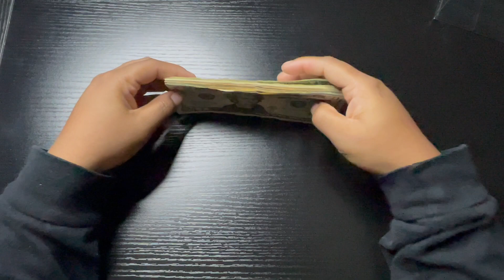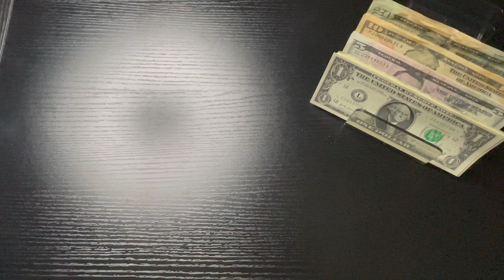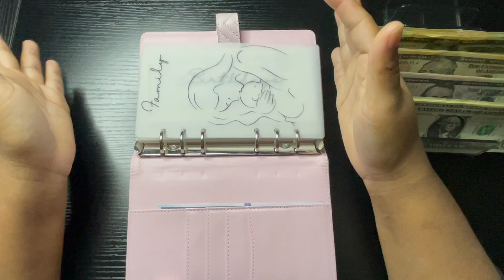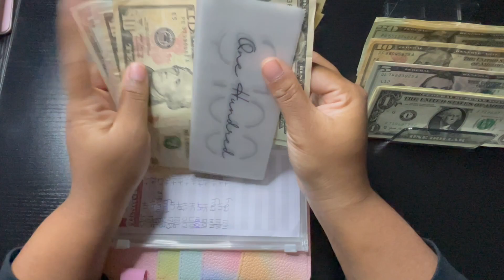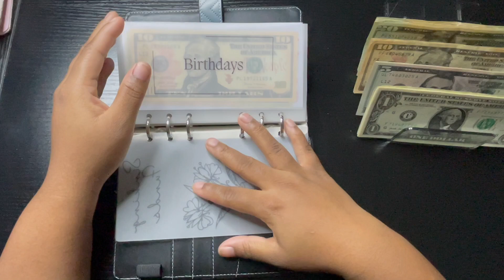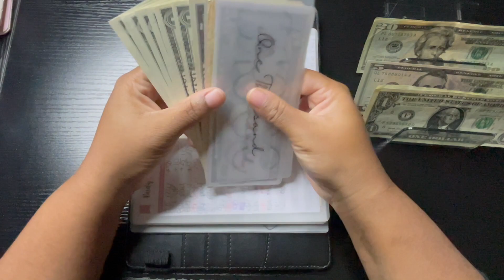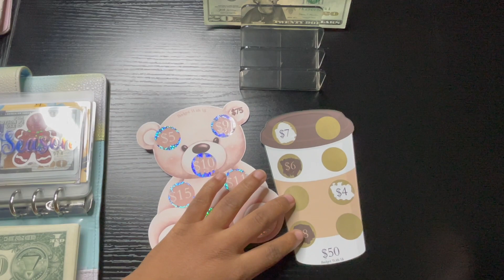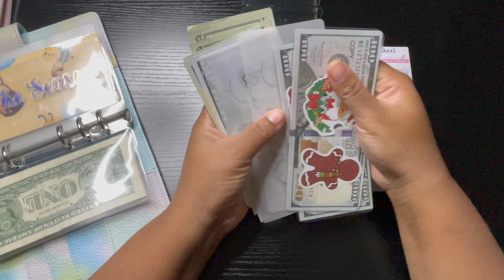November Week 4 | Cash Stuffing | Etsy Income | Low Income | Side Hustle Income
Amazon Storefront:

Come save money on Fetch with me! Sign up w/ code RFRMBB & get 2,000 pts See you there!

to earn an extra $.15/gal bonus on your first time purchase!